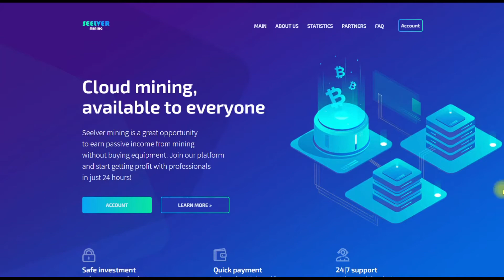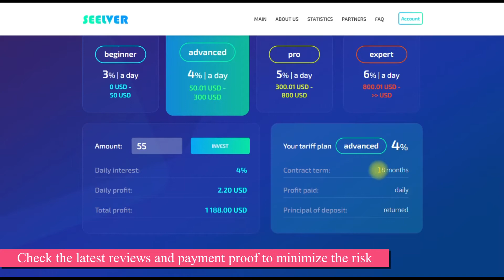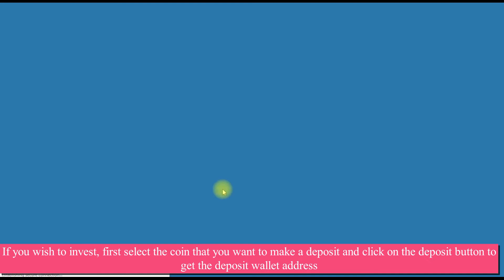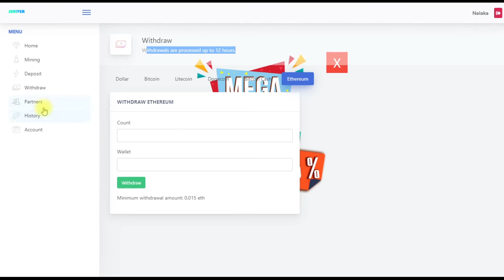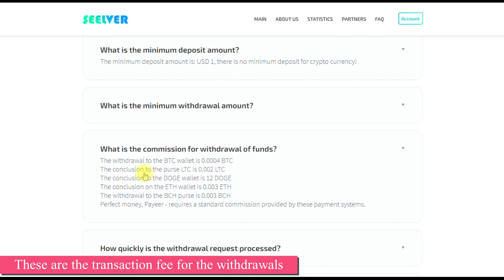seelver.cc – Free bitcoin cloud mining 2020 – Free BTC Mining - seelver.cc review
Free bitcoin cloud mining 2020
Free 200 GH/s mining power

Join with my Telegram group for latest updates on payment proof & scam sites

It will be great help for me.

Youthfirst Network

seelver.cc payment proof
seelver payment proof
seelver.cc withdraw
seelver withdraw
seelver.cc withdrawal
seelver withdrawal
seelver.cc
seelver
seelver.cc mining
seelver mining
seelver.cc review
seelver review
seelver.cc live payment proof
seelver.cc withdraw
seelver.cc full review
seelver.cc cloud mining
seelver cloud mining
seelver.cc legit
seelver legit
seelver.cc scam
seelver scam
seelver.cc legit or scam
seelver legit or scam
seelver.cc legit check
seelver.cc: Scam or Legit? 2020
payment proof
withdraw
cloud
cloud mining
review
ethereum
Ethereum
ETH
Free ethereum
Free ETH
Free ethereum
Free ethereum mining
Free ethereum cloud mining
Ethereum cloud mining
Ethereum mining
live payment proof
withdrawal
full review
free cloud mining
legit
scam
legit or scam
legit check
Reviews: Scam or Legit? 2020
free cloud mining
free cloud mining without investment
free mining
free mining btc without investment
free mining bitcoin
free mining site no investment
free mining sites with payment proof 2020
bitcoin mining
bitcoin Sinhala
bitcoin mining Sinhala
no investment bitcoin mining
bitcoin mining sri lanka
bitcoin mining websites
bitcoin cloud mining websites